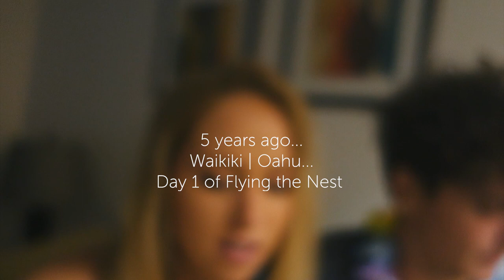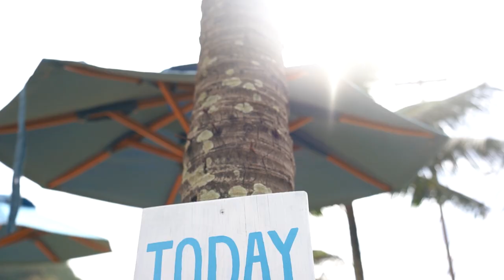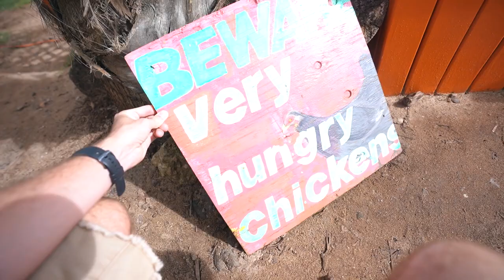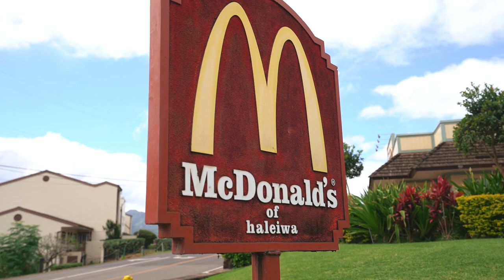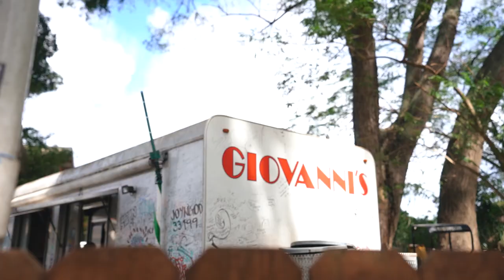An Emotional End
5 Years later we have returned to where Flying the Nest began...and it got a little bit emotional.

Hi, we are Stephen & Jess, an Australian travel couple and family vloggers documenting our first year of leaving home and travelling around the globe. We want to inspire others to venture out, explore, take risks and go on our own adventure!!